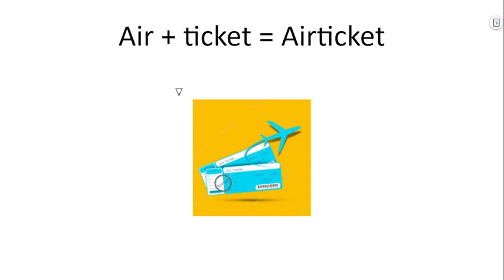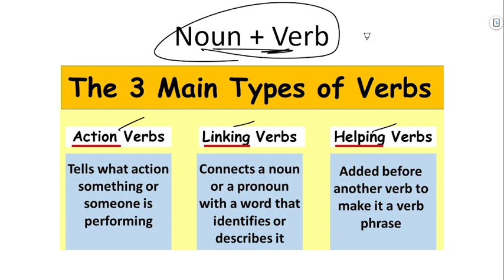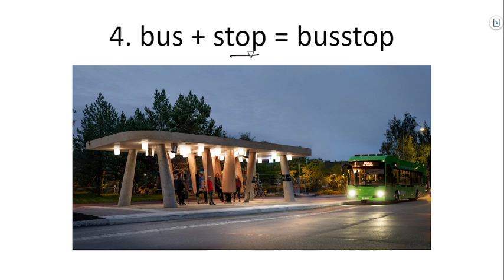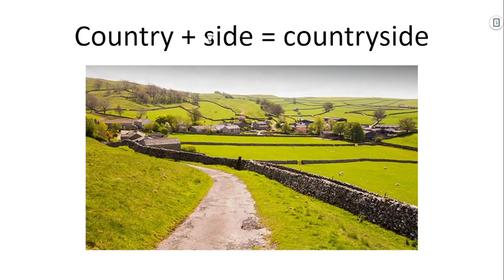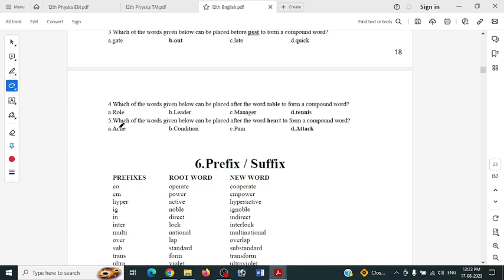11th 12th English | 40 days Challenge | Day 6|Compound Words | Bright Academy Prakash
Click here for English Image PDF